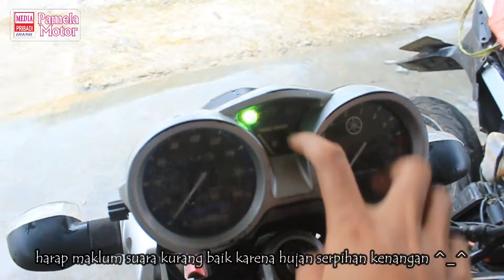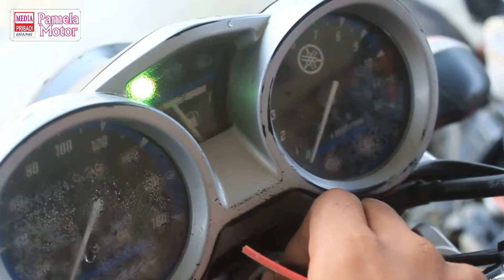ANALISA LAMPU INDIKATOR YAMAHA VIXION YANG KADANG MATI KADANG MENYALA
BELAJAR MBENGKEL
Cara sederhana menganalisa lampu indikator yamaha vixion
banyak hal yang mempengaruhi lampu indikator mati/menyala. ada yang dari kabelnya putus,ada yang di makan tikus. ada juga yang lampu bohlamnya putus,soket yang tidak tersambung dengan baik. tapi di sini kami akan beri gambaran sederhana cara mengatasi lampu indikator yang menyala dan mati dengan sendirinya tanpa kita sadari. yaitu masalhnya yang sering kami jumpai adalah masalhnya ada di rumah sekringnya( fuse ). penyebabnya adalah sii rumah sekring nya sendiri tidak mau mendeteksi arus. kadang tersambung-kadang terputus sehingga arus dari accu tidak tersalurkan dengan baik. solusinya adalah ganti rumah sekringnya/fuse dengan yang baru. ^_^